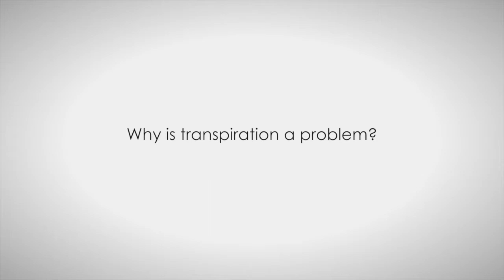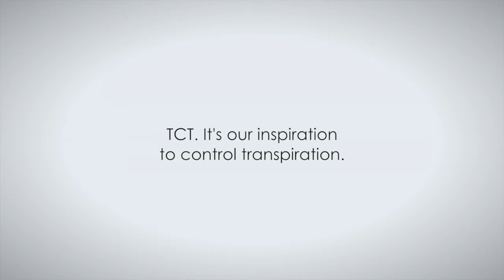Why is transpiration problematic?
Transpiration refers to the passage of water vapor through the walls of a container and/or evaporation from the container opening. Inorganic Ventures' sealed TCT bag stops the loss of water vapor from the bottle when equilibrium is reached inside the bag.